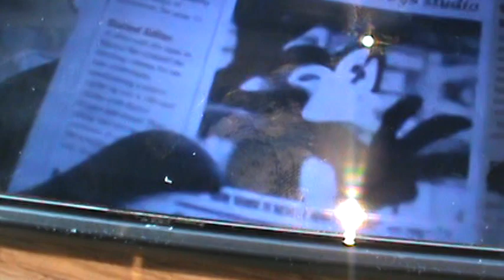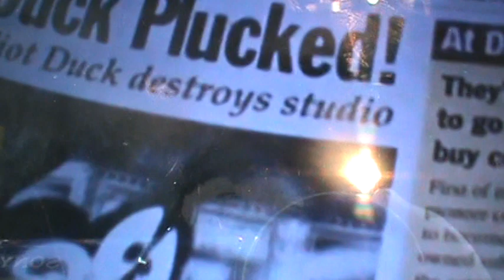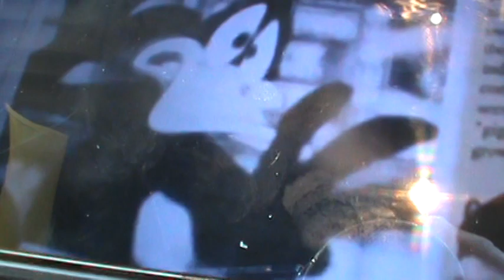Monster Mash Bash at USA Stage Fright Fest Sixflagsovertexas Oct 5,2001 22yearago October 5 2001